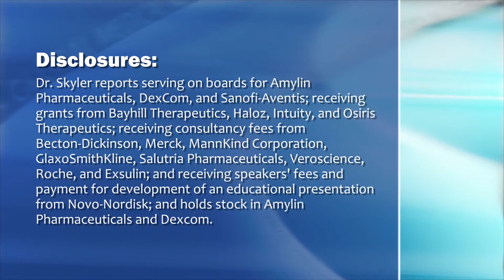Type 1 Diabetes Prevention Is Mixed Bag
Several potential approaches are being attempted to slow the autoimmune progression of type 1 diabetes in newly diagnosed patients, with varying degrees of success.
Dr. Jay Skyler discusses the state of those research efforts.